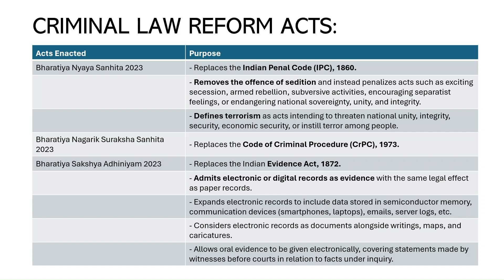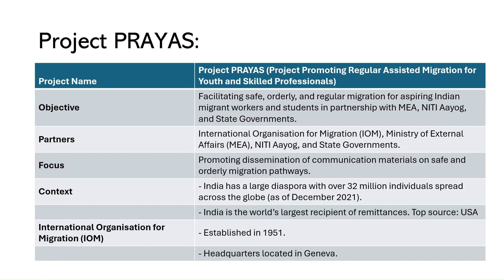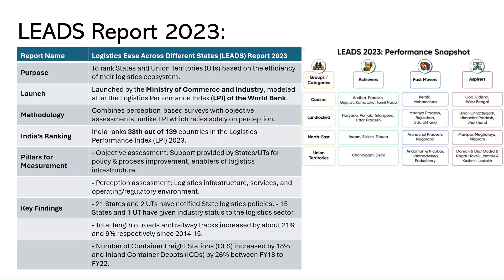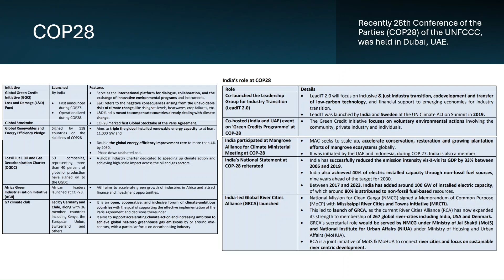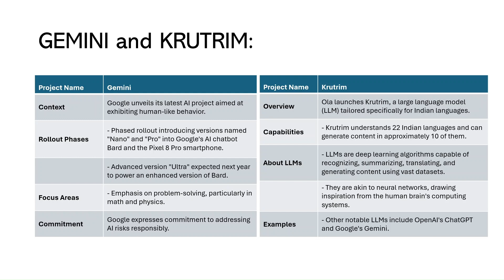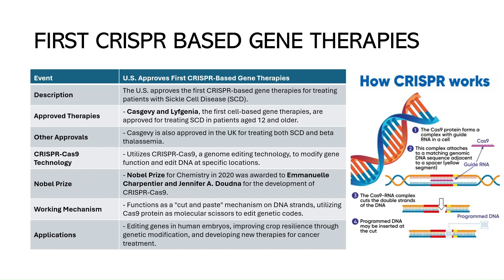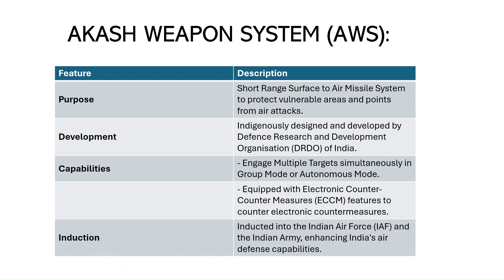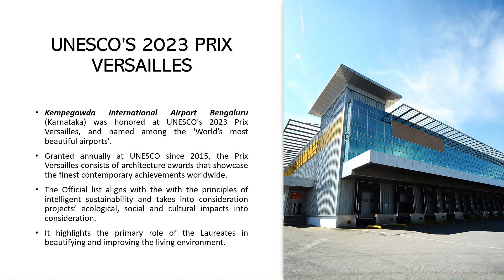Current Connect- December | Current Affairs | GeologyConcepts.com